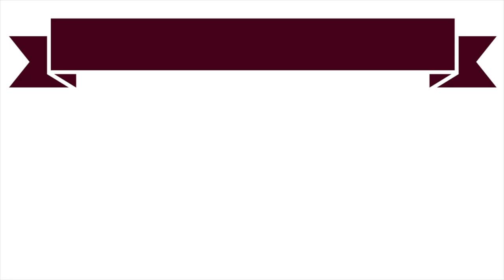What I Eat In A Day in 60 Seconds || HCLF VEGAN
* These quick videos are just to give people easy meal ideas! If you would like to see recipes/how I make my food, check out these videos:

Nutritionfacts.org

Camera: Canon G7x
Software: Final Cut Pro